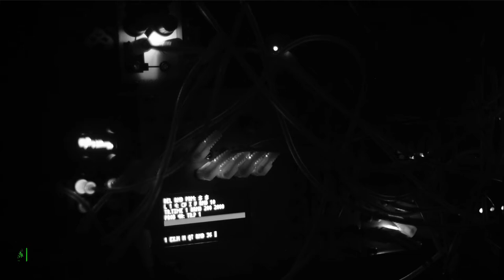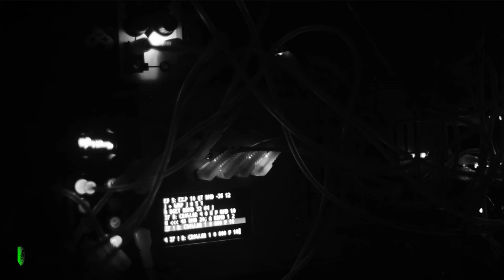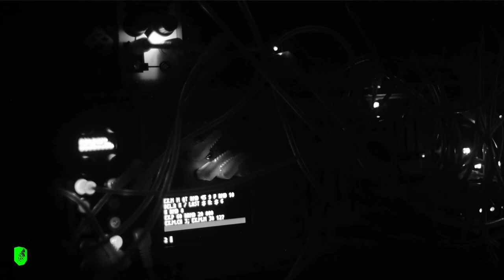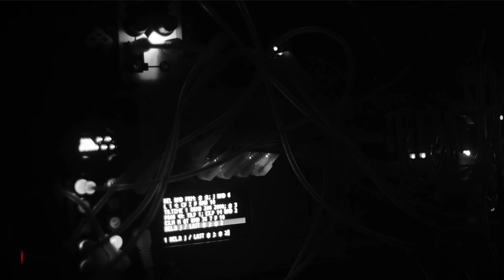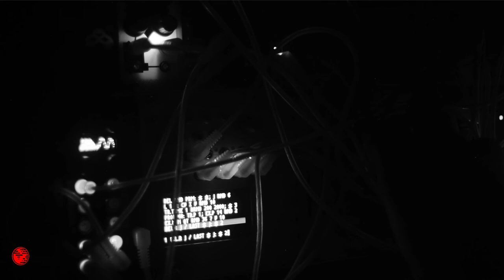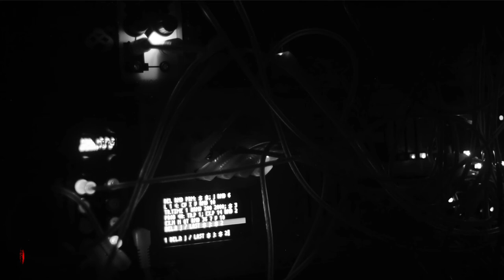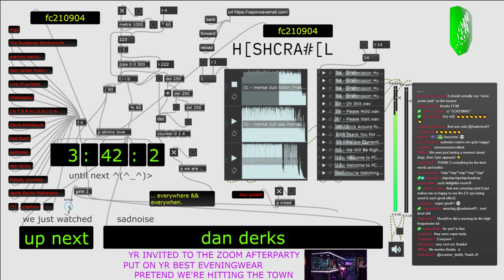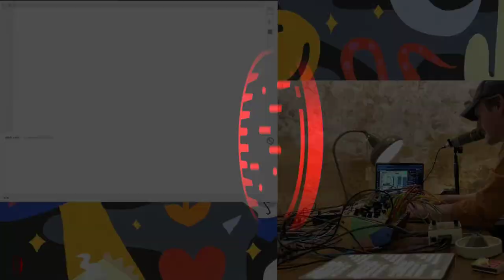fc210904_11 //// sadnoise